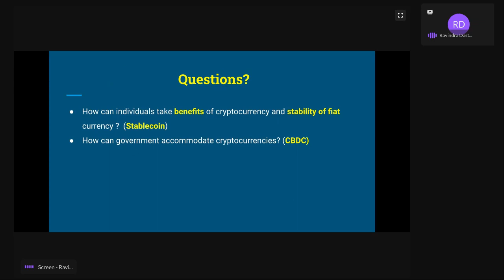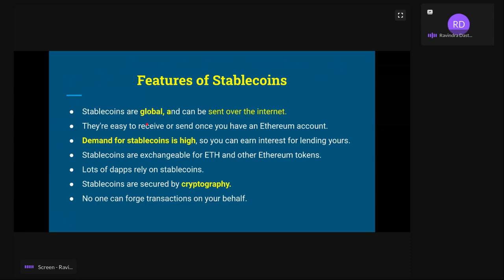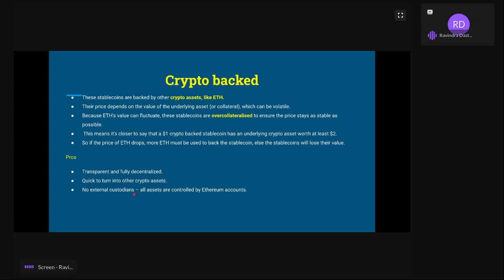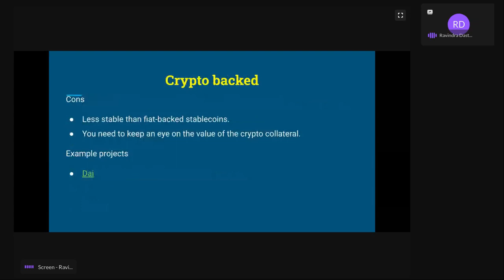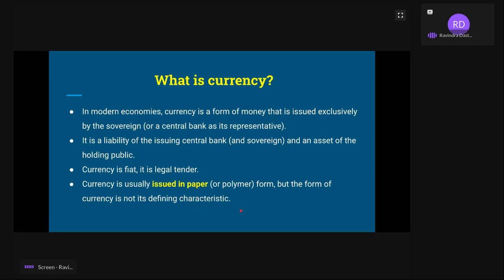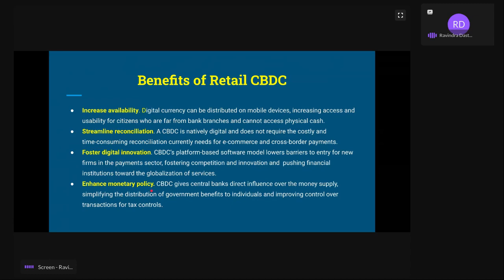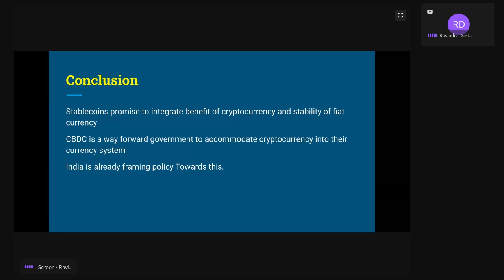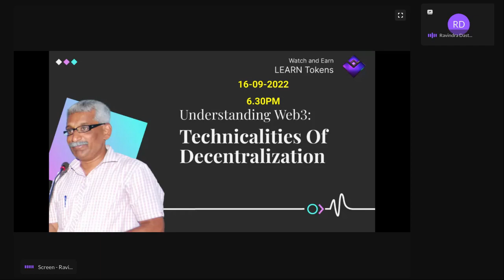Understanding Web 3.0 : Stablecoins and CBDC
web3 3.0 is newly emerging but equally compelling reality. Cryptocurrencies are its foundation but are are known for their volatility. However innovations like stablecoin and CBDC allow individuals and governments to take advantage of cryptocurrencies without getting exposed to its uncertainty